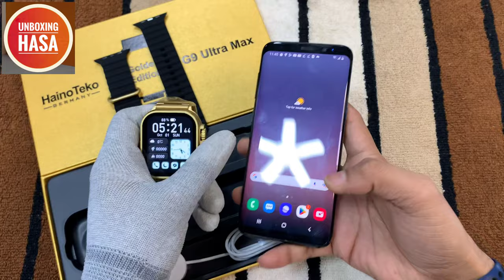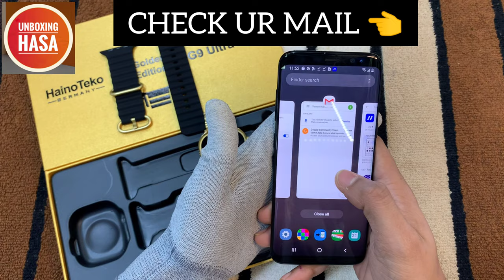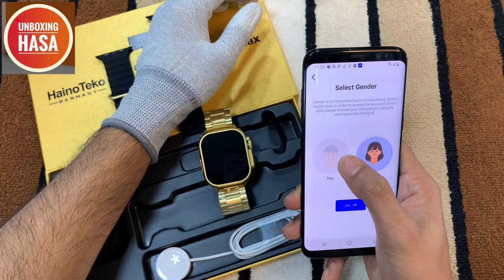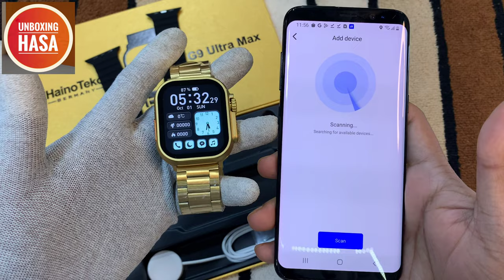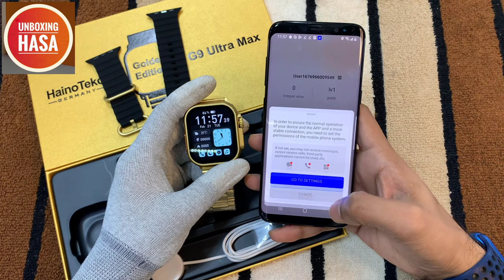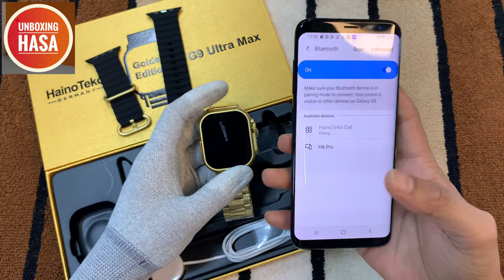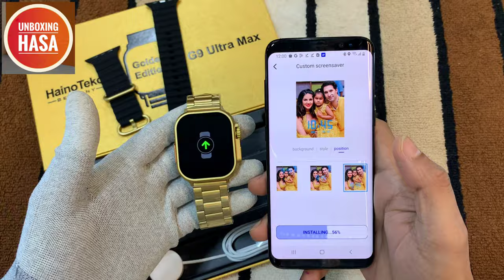Haino Teko G9Ulra Max Time& Date Setup |Haino Teko G9Ulra Max Bluetooth calling setup |Add Watchface